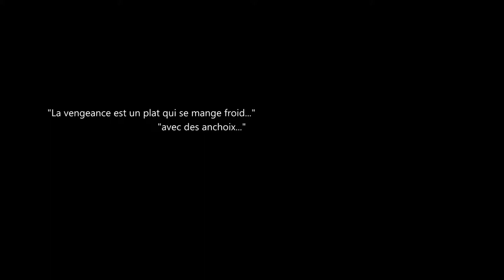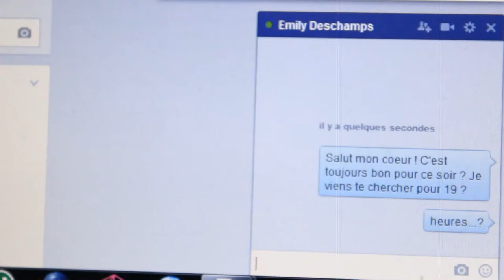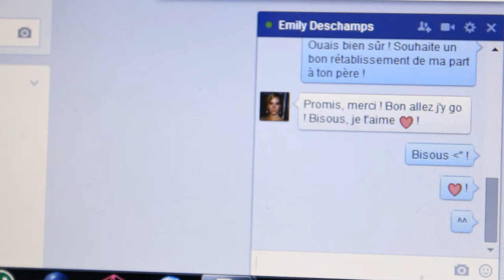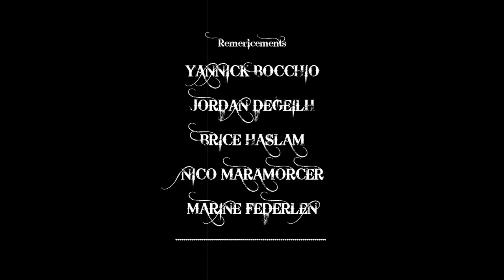Lesson of Kill - Mystery Bag [Court Métrage Thriller]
L'histoire d'un sac mystérieux ne cesse d'être la convoitise de nombreux tueurs en série.

Ecrit et réalisé par Emmanuel Waltzer

Avec Yoann Andrieux, Emmanuel Waltzer et Eiga.

Ce court métrage a été réalisé sans grand budget.